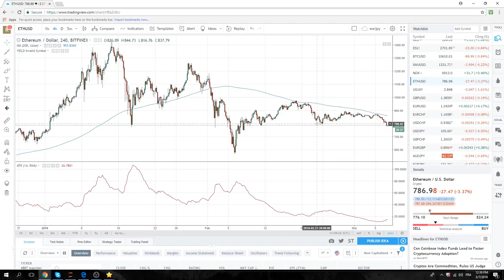08Mar18 Europe Opening Call - PrivateerFX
FX
GBPUSD EURGBD GBPJPY got what we wanted today
Now BOC focus, USDCAD SetUps

Equities
SPX selling high ones,

Crypto
ETH bids in this zone

Web: PrivateerFX.com

THIS WAS
08Mar18 Europe Opening Call - PrivateerFX